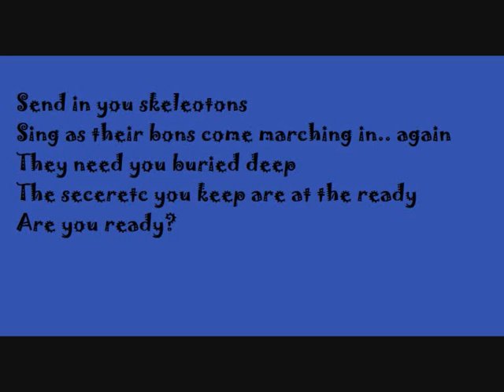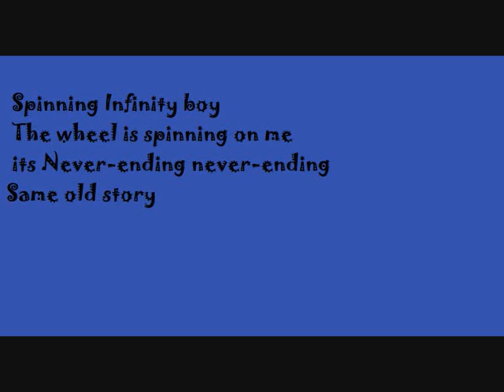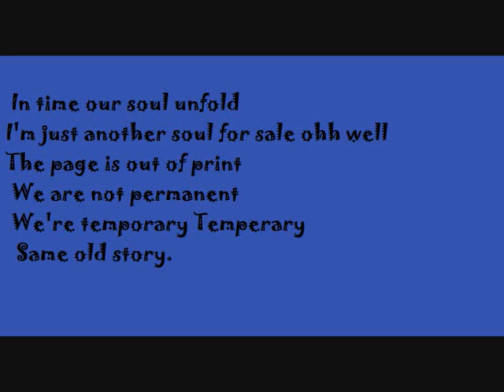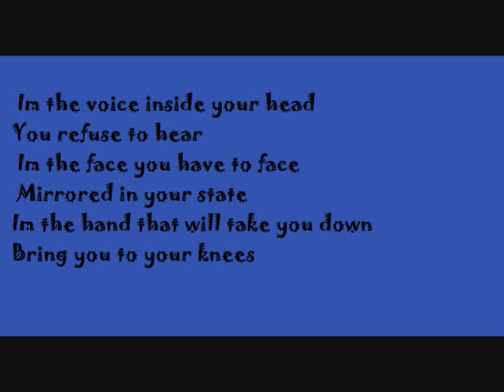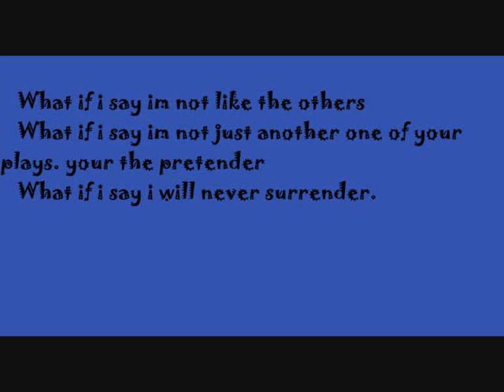foo fighters pretender lyrics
there is some spelling mistakes